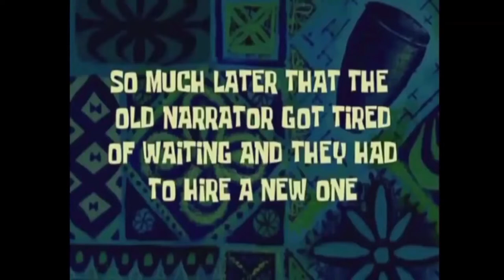Let's Play "7 Days to Die A18" S02#04 - Leben aus dem Kofferraum (deutsch / german)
7 Days to Die A18
S02#04 Leben aus dem Kofferraum
BESCHREIBUNG
Noch immer haben der Gofskie und ich kein festes zu Hause. Stattdessen leben wir aus dem Kofferraum unserer geplünderten Fahrzeuge. So geht's nicht weiter.

With over 2.5 million copies sold on PC (digital download) 7 Days to Die has redefined the survival genre, with unrivaled crafting and world-building content. Set in a brutally unforgiving post-apocalyptic world overrun by the undead, 7 Days to Die is an open-world game that is a unique combination of first person shooter, survival horror, tower defense, and role-playing games. It presents combat, crafting, looting, mining, exploration, and character growth, in a way that has seen a rapturous response from fans worldwide. Play the definitive zombie survival sandbox RPG that came first. Navezgane awaits!

SYSTEMANFORDERUNGEN

Minimum:
Setzt 64-Bit-Prozessor und -Betriebssystem voraus
Betriebssystem: Windows 7 or higher (64-bit)
Prozessor: 2.4 Ghz Dual Core CPU
Arbeitsspeicher: 8 GB RAM
Grafik: 1 GB Dedicated Memory
DirectX: Version 10
Netzwerk: Breitband-Internetverbindung
Speicherplatz: 12 GB verfügbarer Speicherplatz
Soundkarte: Sound Card: DirectX® Compatible

Empfohlen:
Prozessor: 3.0 Ghz Quad Core CPU or faster
Arbeitsspeicher: 12 GB RAM
Grafik: 2 GB Dedicated Memory
DirectX: Version 10
Netzwerk: Breitband-Internetverbindung
Zusätzliche Anmerkungen: Running the Dedicated